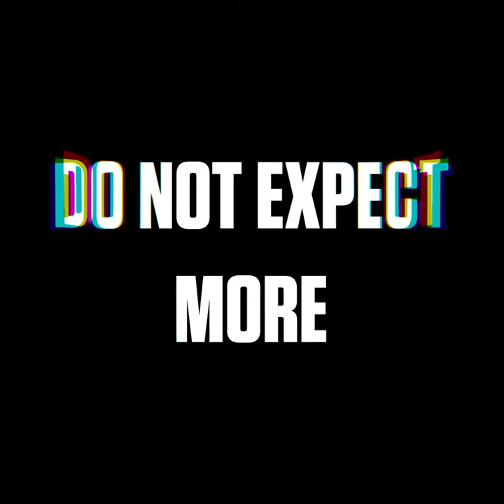Just Some Ghisaai⚠️ Nothing serious though 🙂| PULSAR 180 MODIFICATION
Short videos like these are released a day before on Instagram
Under The Hood Instagram -

Links to My DIY Tools
My Socket Set (Must-have For All your DIY’s) (Tried&Tested)
1/2-inch Socket Set (24-Pieces)

Pliers That I Use(Tried&Tested)

Claw Hammer That I Use (Tried&Tested)

Chain Lube That I Use

Chain Cleaner That I use

My DIY scan tool

Tripod/Gorillapod that I  use

Hot Shoe Mount to mount mic

My Memory card

Water Proof Case That I Use For My Action Camera(quality not Gr8)

Action Camera Mountings For Helmet

The laptop I Use For Editing My Videos